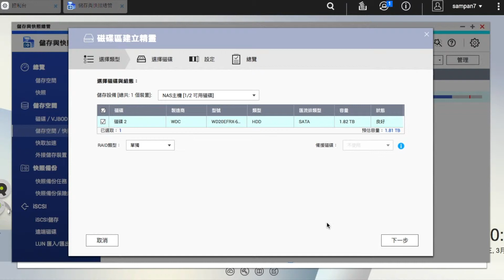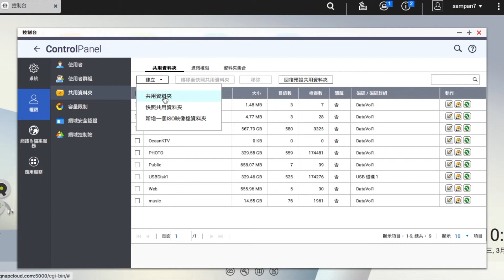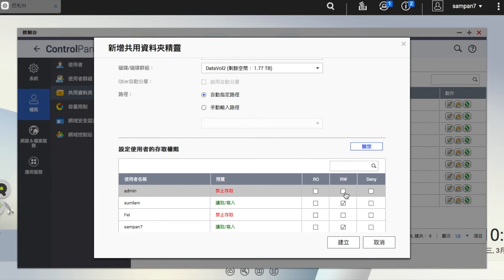Qnap 新HDD新增磁碟區